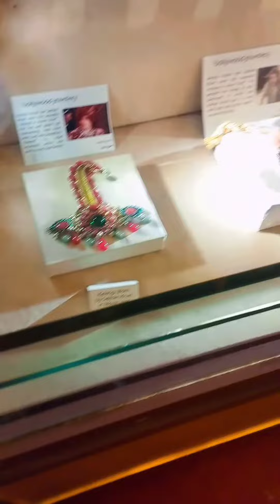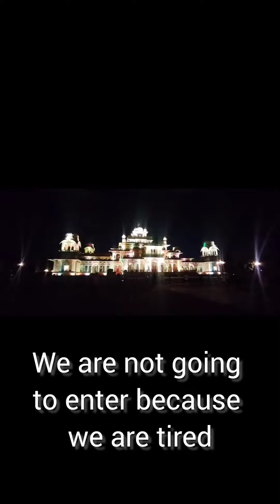Khazana Mahal,Jaipur|Pink City|World's Biggest Finger Ring